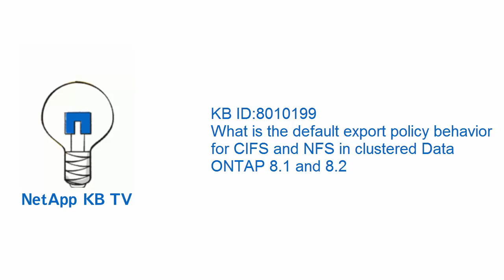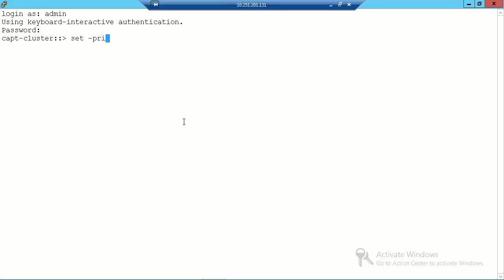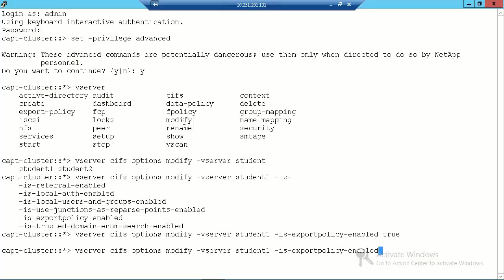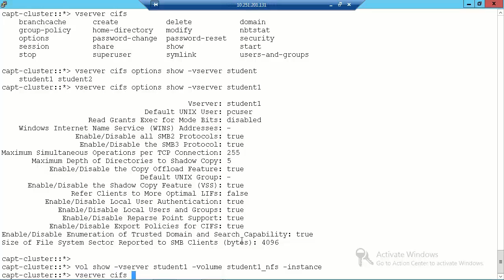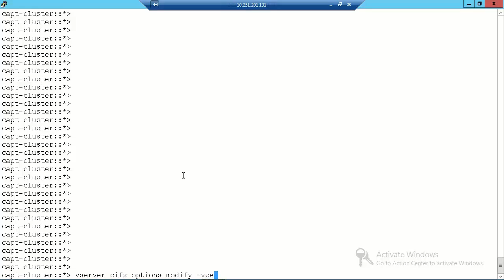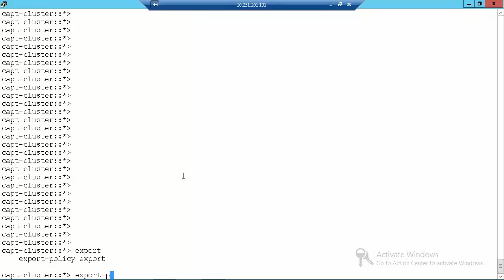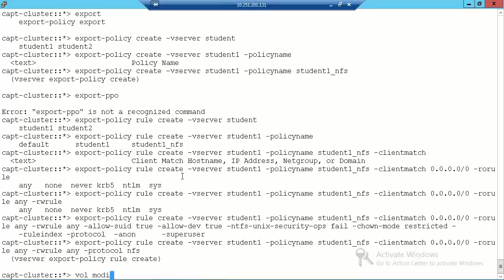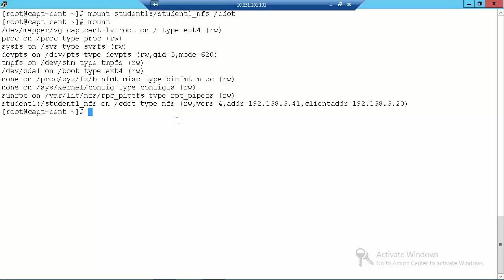What is the default export policy behavior for CIFS and NFS in clustered Data ONTAP 8.1 and 8.2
Export policies determine access to volumes for NFS (and optionally CIFS) in clustered Data ONTAP.
This video demonstrate the changes in the way the default export policies are implemented, how this impacts NAS clients in Data ONTAP 8.1 and 8.2

Tumblr DISCLAIMER: NetApp provides no representations or warranties regarding the accuracy or reliability or serviceability of any information or recommendations provided in this video or with respect to any results that may be obtained by the use of the information or observance of any recommendations provided herein. The information in this video is distributed AS IS and the use of this information or the implementation of any recommendations or techniques herein is a customer's responsibility and depends on the customer's ability to evaluate and integrate them into the customer's operational environment. This video and the information contained herein may be used solely in connection with the NetApp products discussed in this video.